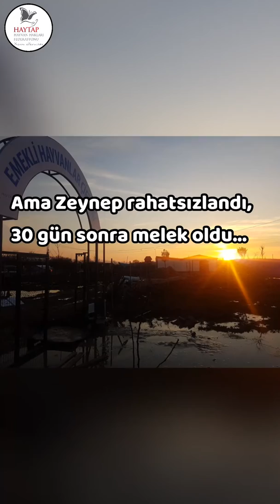Onun adı Zeynep'ti...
Doğduğunda anomalisi olduğu için dışkılayamıyordu. Bu yüzden uyutulması istendi... Ama o, uyumak değil yaşamak istiyordu..

Haytap eli ile zorlu bir ameliyata alındı...